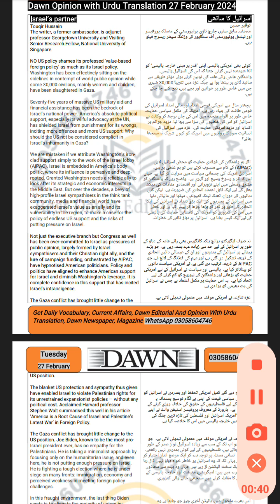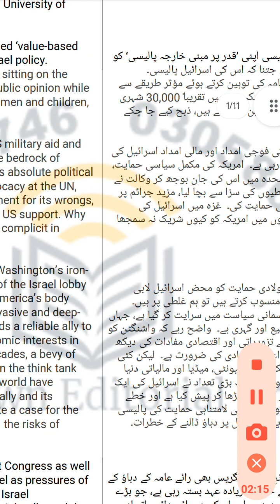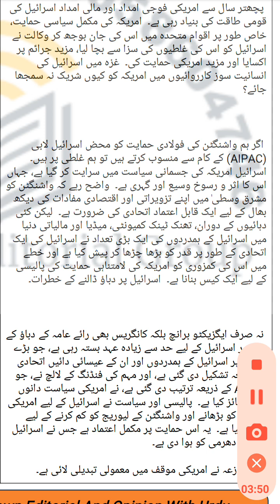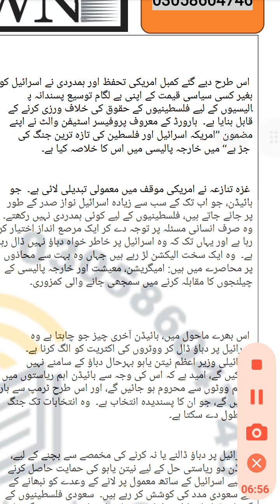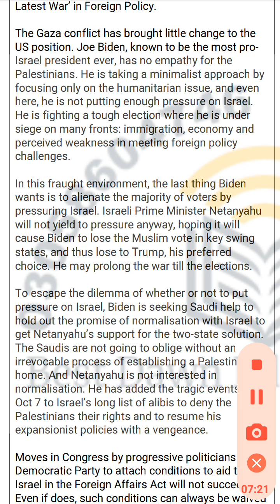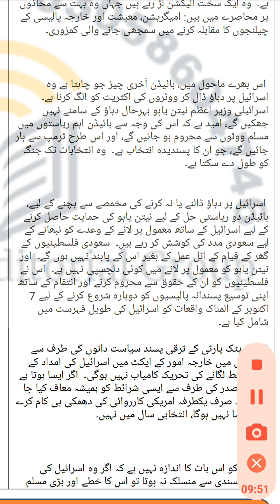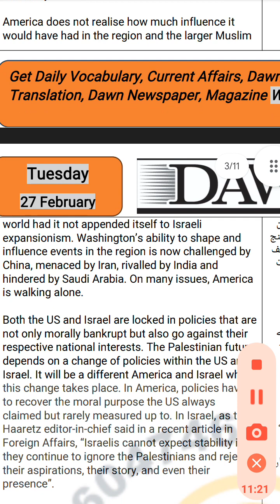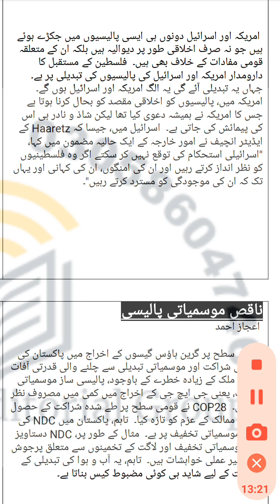Israel Partners CSS current affairs # CSS composition# CSS essay # PMS Essay PMs translation